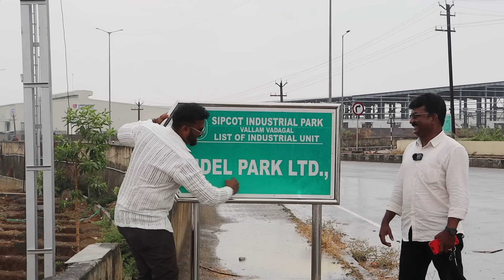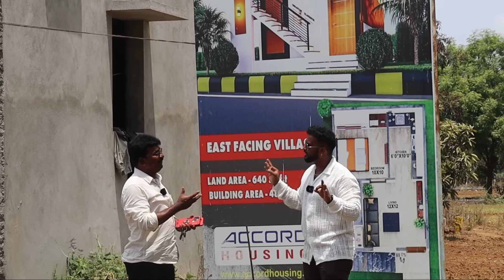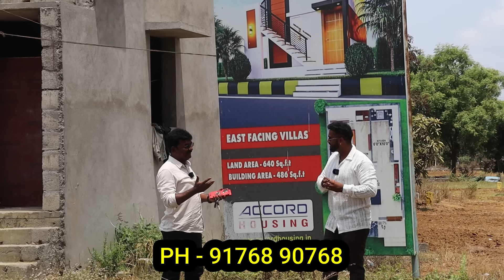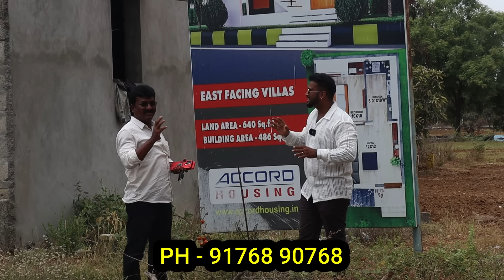Tidel Park அருகில் Low price இடமா? வெறும் 2 லட்சம் முன்பணம் போதும் | Plot for sale | premium plot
✅ Youtube promotion Enquiry (Youtube Channel Number) : 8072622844

This Channel DOES NOT Promote or encourage Any illegal activities , all contents provided by This Channel. This channel is for only for information purpuse. Some of the offers might not be availbale when you watching this video. Before purchase any product verify by own. This channal is not responsible for any kind of damage or issues which you will purchase their shop.